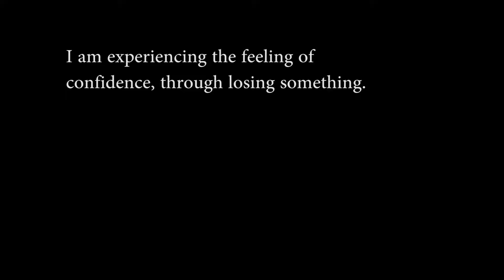16-17-p1 Experimental CharlotteL